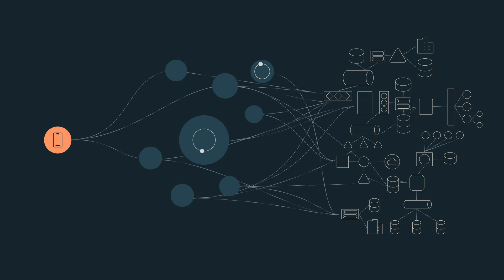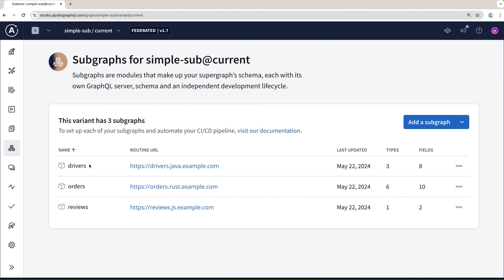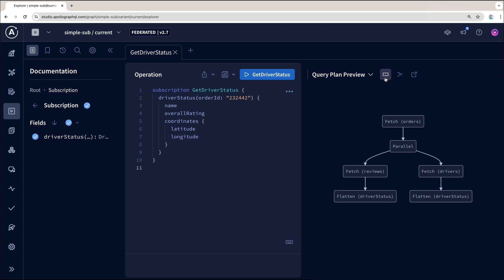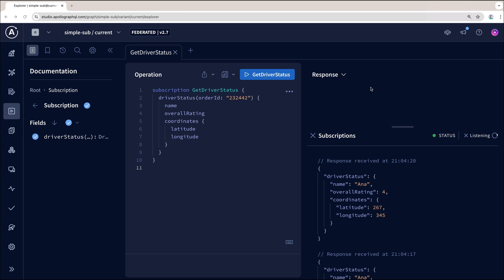Federated subscriptions: All your data, one real-time experience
Liz talks to us about the power of federated subscriptions in Apollo GraphOS: with a single operation, developers can build real-time user experiences powered by data across any number of services and APIs.